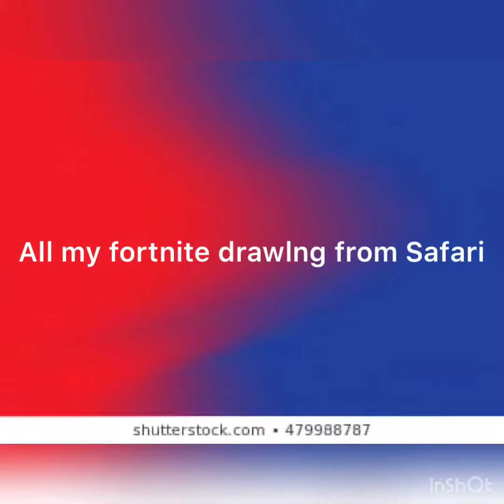Drawling fortnite skins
There from Safari traced